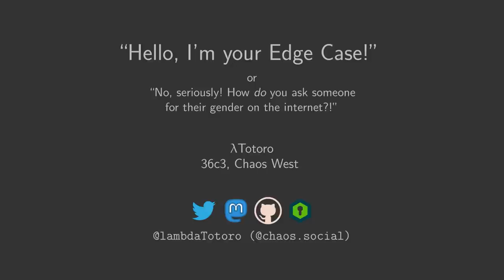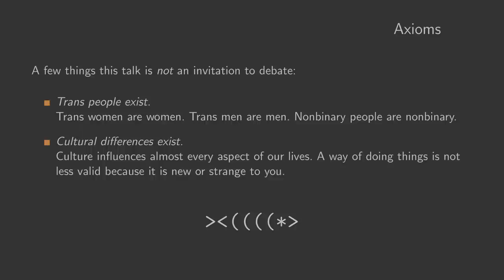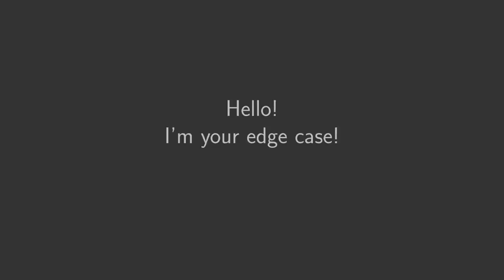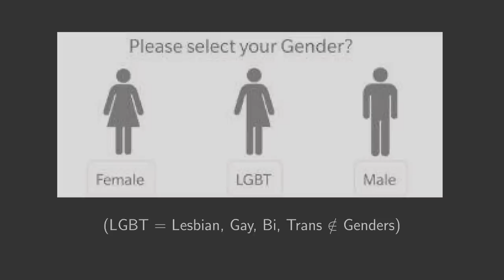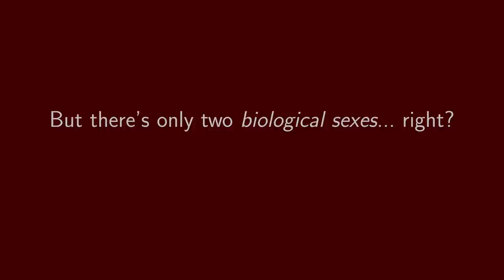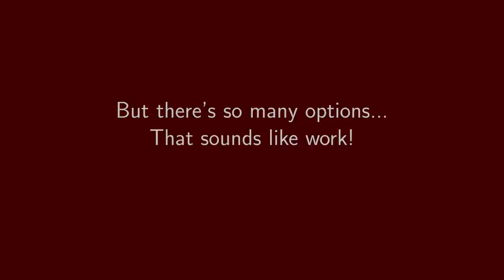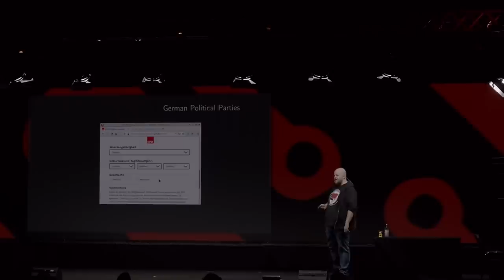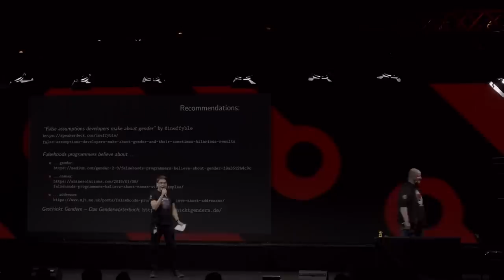36C3 ChaosWest: "Hello, I'm your Edge Case!"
None

In an increasingly digital age, input forms for personal data (like name, gender, sexuality, and more), while sometimes necessary, are also increasingly becoming a barrier to entry. Especially for bodies and experiences that do not fit an arbitrary norm the designer might have had in mind.

Whether you are traveling abroad, signing up with a health care provider, filling out a scientific study or ordering food, these forms not only factor into your experience but can even make or break the whole endeavour.

This talk will feature some of the most glaring fails in input form design, discussion about what exactly went wrong and some ideas on how it could be improved to be more accurate and inclusive, both in the particular as well as the general.

lambdaTotoro